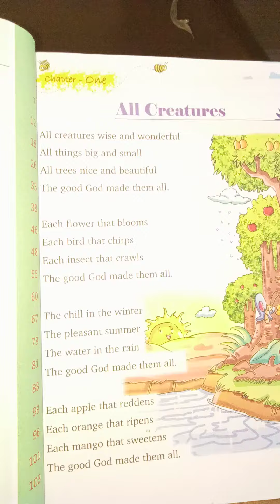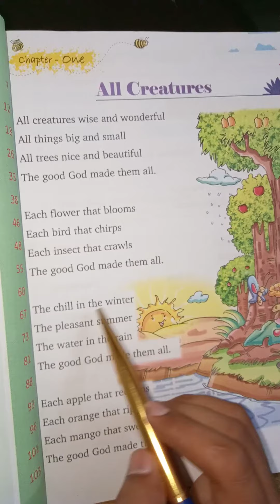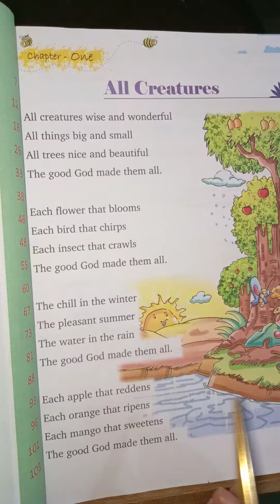Class - 3rd , Subject - English , Chapter - 1. All Creatures